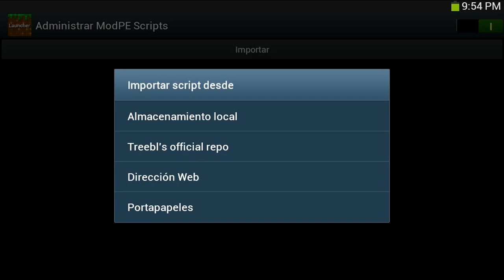¡Pack De Mods Para Minecraft Pocket Edition 0.16.0! [Sin Textura]